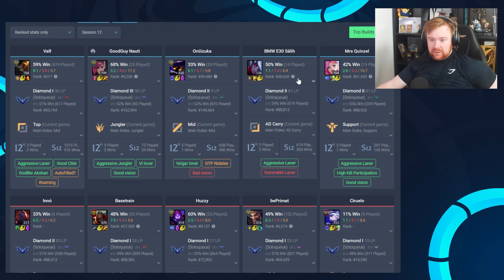GETTING AWAY FROM 0LP! MALZ! - Climb to Grandmaster | League of Legends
We just got back into Diamond 1 but we need to get away from 0LP if we wanna make our way back to Master! League of Legends Malzahar Mid Gameplay.